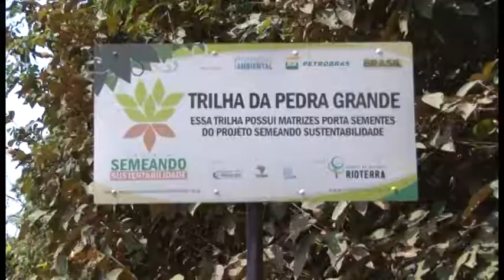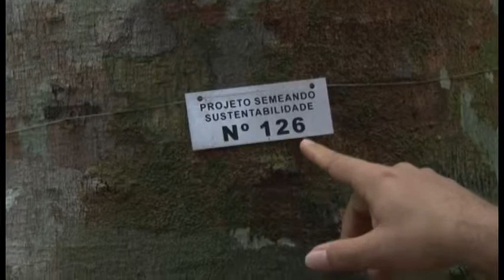PROJETO RIO TERRA 08 07 13 MARINA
Centro de Estudo Rioterra